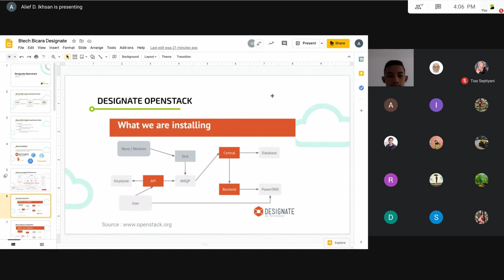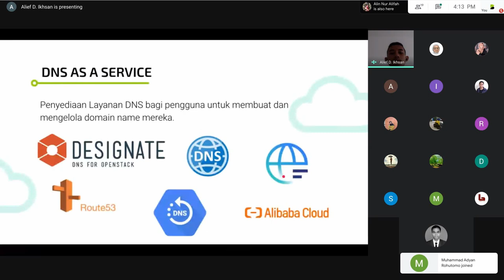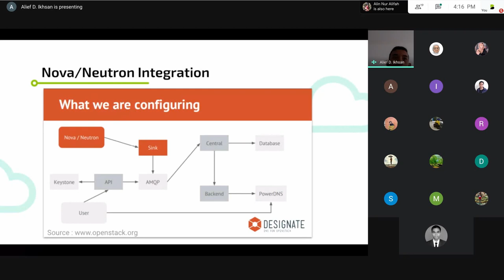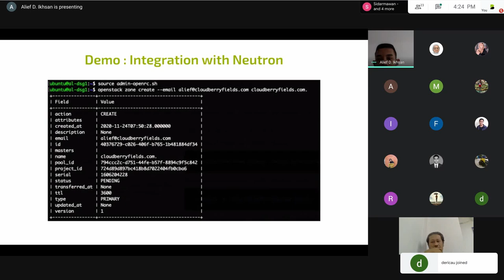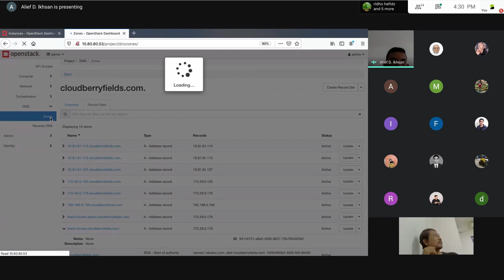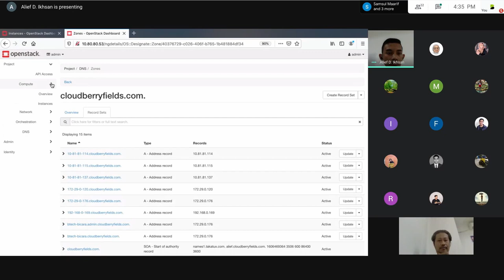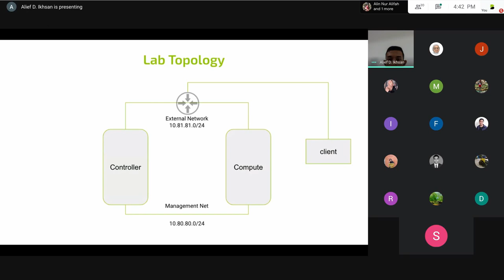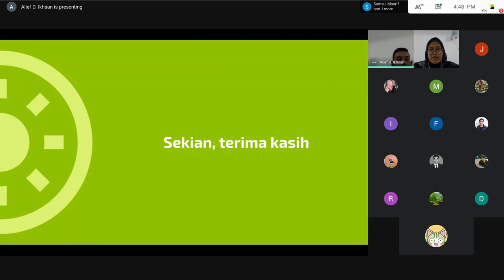Bicara #17 - DNSaaS on OpenStack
Hi, Bbud!

Kesempatan Btech Bicara #17 kali ini, Alief D. Ikhsan selaku Cloud Engineer Btech membahas mengenai penggunan DNS as a Service pada OpenStack. Apa yang digunakan dan bagaimana prosesnya. Yuk Bbud, simak video berikut!

Terima kasih dan sampai jumpa di sesi menarik berikutnya dari para Engineer di Btech.